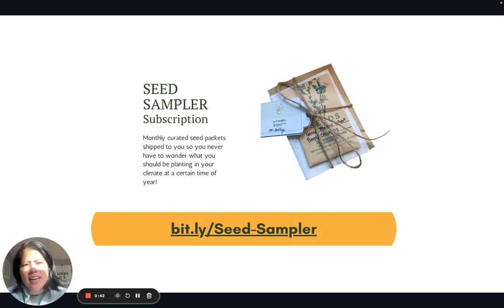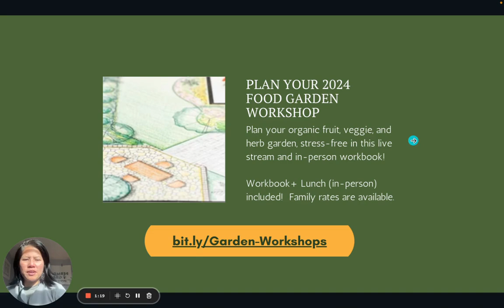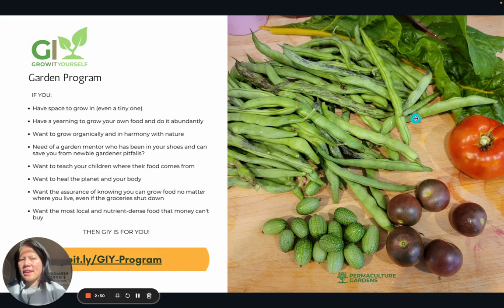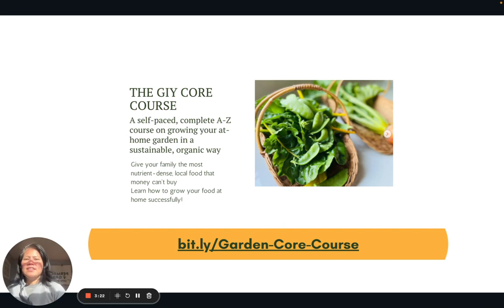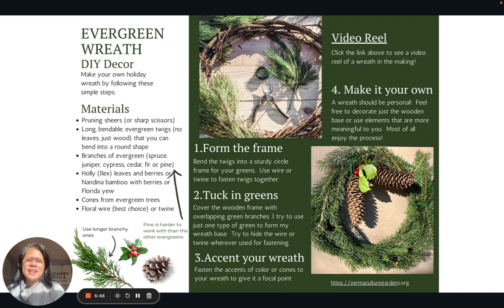Gifts for the Gardener from Permaculture Gardens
We help families grow their own food, and medicine and find God in the garden

Take the headache out of growing food!
We know that growing your own food is often complicated – but it doesn’t have to be. Test drive our permaculture garden app called, SAGE!